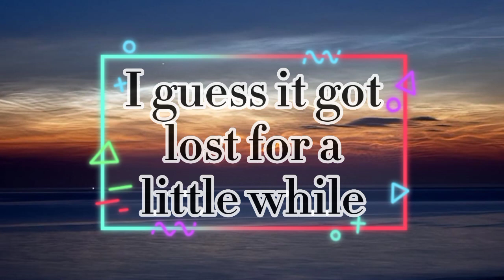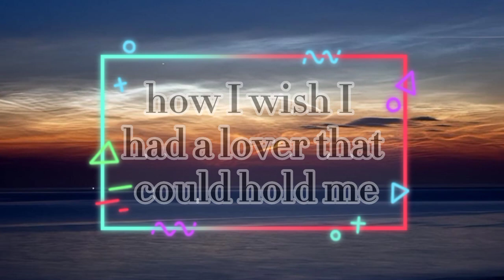FIFTY FIFTY- Cupid